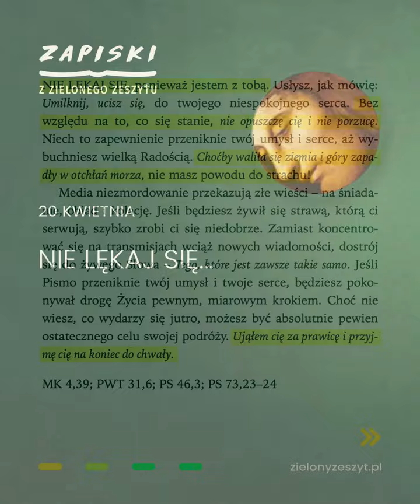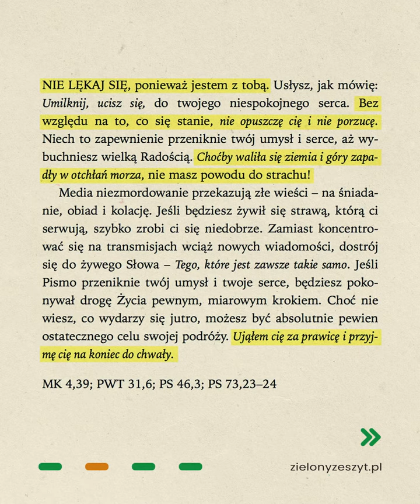Jezus mówi do ciebie - 20 kwietnia – Nie lękaj się…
NIE LĘKAJ SIĘ, ponieważ jestem z tobą. Usłysz, jak mówię: Umilknij, ucisz się, do twojego niespokojnego serca. Bez względu na to, co się stanie, nie opuszczę cię i nie porzucę. Niech to zapewnienie przeniknie twój umysł i serce, aż wybuchniesz wielką Radością. Choćby waliła się ziemia i góry zapadły w otchłań morza, nie masz powodu do strachu!

Media niezmordowanie przekazują złe wieści – na śniadanie, obiad i kolację. Jeśli będziesz żywił się strawą, którą ci serwują, szybko zrobi ci się niedobrze. Zamiast koncentrować się na transmisjach wciąż nowych wiadomości, dostrój się do żywego Słowa – Tego, które jest zawsze takie samo (…).